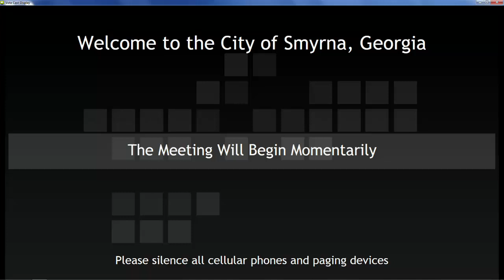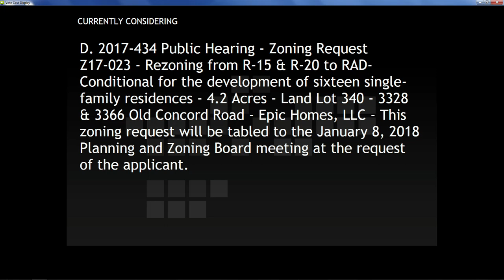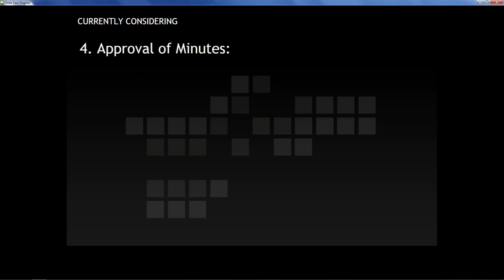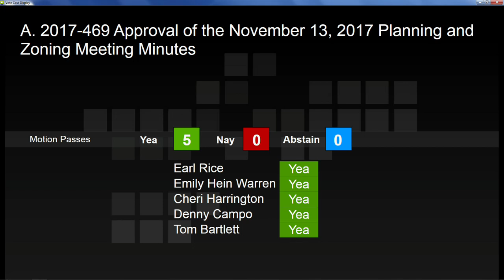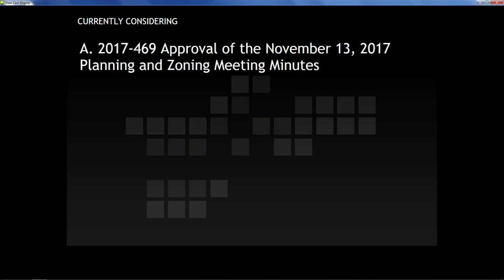Planning and Zoning Commission on 2017-12-11 6:00 PM - 12/11/2017